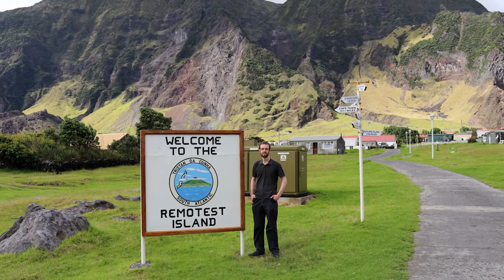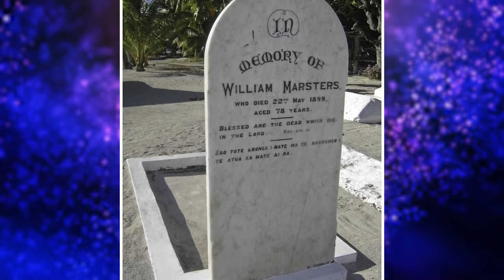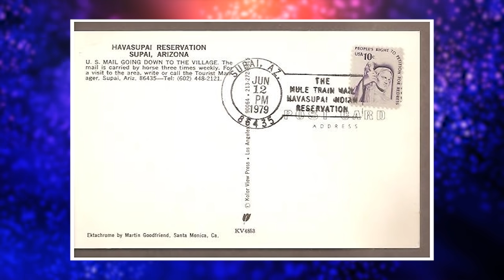5 สถานที่ห่างไกลสุดขอบโลกที่ยังมีคนอาศัยอยู่จริง (ไม่เหงากันบ้างหรอ?)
คุณเคยสงสัยไหมว่า ทำไมบางที่ไกลแสนไกลแต่ยังมีคนอาศัยอยู่ที่นั่นได้ แต่ก็อาจจะมีเหตุผลหลายๆอย่างที่คนเมืองอย่างเราๆ ไม่รู้ก็ได้  หรืออาจจะเป็นที่คนรักสันโดดชอบอะไรเรียบง่าย แต่นั่นกลับดึงดูดให้นักท่องเที่ยวจากทุกมุมโลกเข้าไปค้นหาคำตอบว่าอะไรทำให้ผู้คนยังคงอาศัยอยู่ในสถานที่เหล่านั้นจนถึงทุกวันนี้

5 หมู่บ้านลา รินโคนาดา ประเทศเปรู
4 เกาะตริสตัน ดา คุนยา
3 เกาะพัลเมอร์สตัน
2 หมู่บ้านซูไพ รัฐอะริโซนา
1 เมืองอุ๊ท-เคียก-วิค รัฐอลาสก้า